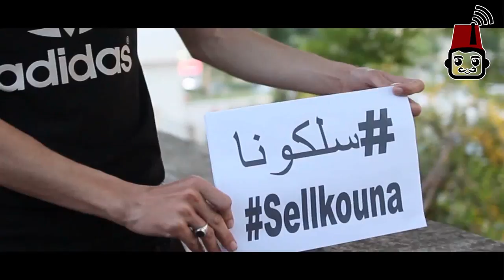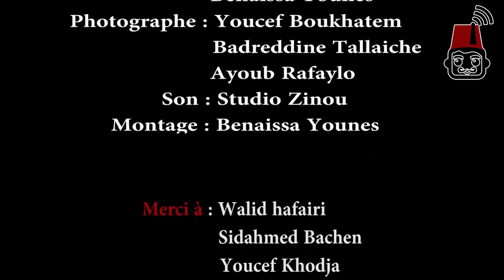Youzi Ben - sellkouna سلكونا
رسالة شاب جزائري Younes BK - sellkouna سلكونا
فيديو مشاركة يونس بن عيسى في مسابقة اليوتيوبرز 2018